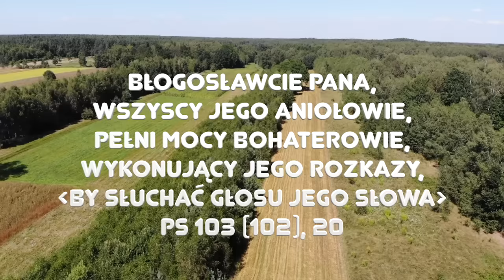Zielone Pastwisko 29.09.2023 „ARCHANIOŁOWIE OD ZADAŃ SPECJALNYCH" - Ap 12, 7-12a - o. Piotr Kleszcz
Ap 12, 7-12a "Nastąpiła walka na niebie: Michał i jego aniołowie mieli walczyć ze Smokiem. I wystąpił do walki Smok i jego aniołowie, ale nie przemógł, i już się miejsce dla nich w niebie nie znalazło. I został strącony wielki Smok, Wąż starodawny, który się zwie Diabeł i Szatan, zwodzący całą zamieszkałą ziemię; został strącony na ziemię, a z nim strąceni zostali jego aniołowie.I usłyszałem donośny głos mówiący w niebie: «Teraz nastało zbawienie, potęga i królowanie Boga naszego i władza Jego Pomazańca, bo oskarżyciel braci naszych został strącony, ten, co dniem i nocą oskarża ich przed Bogiem naszym. A oni zwyciężyli dzięki krwi Baranka i dzięki słowu swojego świadectwa i nie umiłowali dusz swych – aż do śmierci."